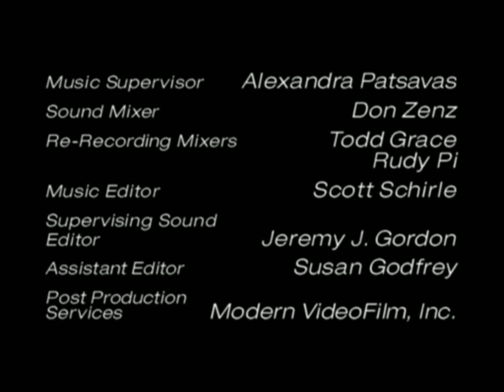The O.C. - New Year's Eve [1x14] HD "I love you" "Thank you"